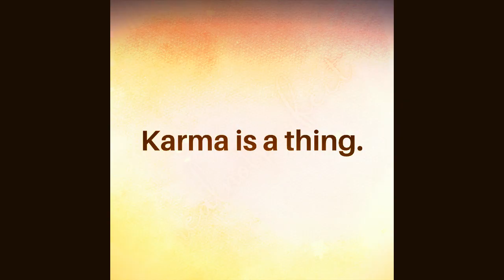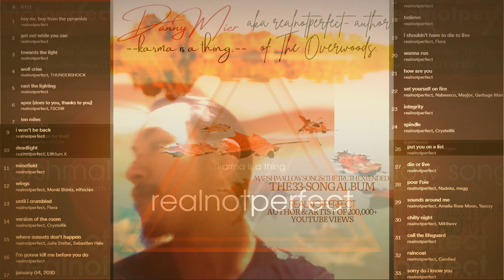realnotperfect & rose talk about their lives in the philippines.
(🌻all comments 𝐰𝐞𝐫𝐞 *𝐨𝐫𝐢𝐠𝐢𝐧𝐚𝐥𝐥𝐲* held for review.) Hear Rose & Corgi (realnotperfect) talk about their lives in the Philippines.
realnotperfect is the author of 𝑻𝒉𝒆 𝑶𝒗𝒆𝒓𝒘𝒐𝒐𝒅𝒔, a work of 94,000+ words and 28,000+ reads. The book is free and you can find it

Comments here 𝘄𝗲𝗿𝗲 𝗽𝗿𝗲𝘃𝗶𝗼𝘂𝘀𝗹𝘆 held for review. I acknowledge and I confirm that Towards the Light & Ten Miles *really* ʀᴇᴀʟʟʏ are the only videos with "a comment section" (𝐚𝐥𝐬𝐨 𝐡𝐞𝐥𝐝 𝐟𝐨𝐫 𝐫𝐞𝐯𝐢𝐞𝐰).

And, yes, likes are all set to private; everything that I can set to private I simply do. 𝑰 𝒂𝒑𝒑𝒓𝒆𝒄𝒊𝒂𝒕𝒆 everyone!

𝐖𝐡𝐢𝐜𝐡 𝐢𝐬 𝐰𝐡𝐲 I have a Facebook now (EST October 2022)- if you need to let me know something, you may message.

"And I decided that- they're not gonna force me to be what I don't want to be."
- Rose

🌺Writer of songs + top neovel.io author.🌻 𝐓𝐡𝐞 𝐎𝐯𝐞𝐫𝐰𝐨𝐨𝐝𝐬 (𝟑𝟐,𝟗𝟎𝟎+ 𝐫𝐞𝐚𝐝𝐬)